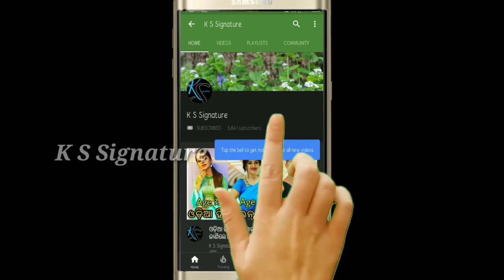jhilli jhilli today odia serial promo episode, 17 Jun jhilli promo episode ।। Zee Sarthak